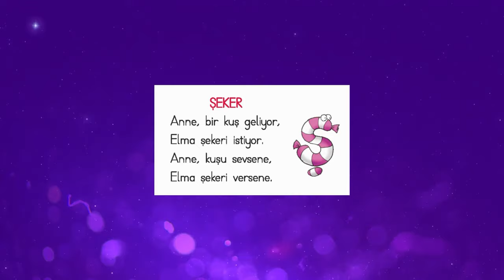23 - Okuma Yazma Seti ile Sesleri Öğreniyorum - Ş Harfi